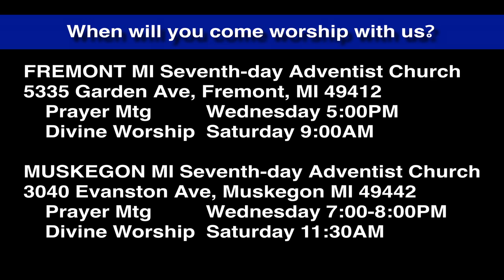Luke 4:1-2 Thrown into a Testing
Jesus was filled with the Holy Spirit and then immediately thrown into an extreme spiritual test. God will fill us with His Spirit and prepare us for tests also if we are willing.